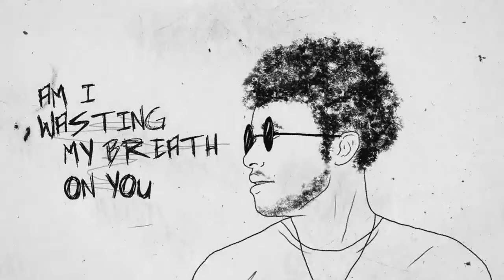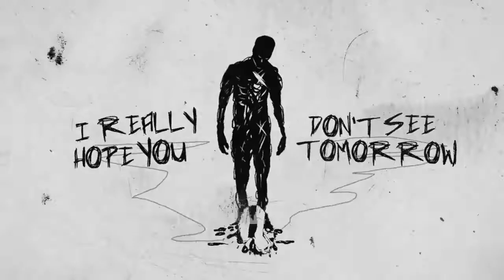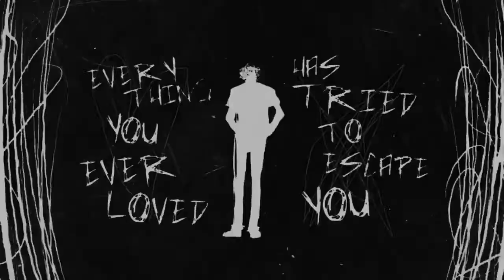Silent Child - F**k you (Lyrics Video)